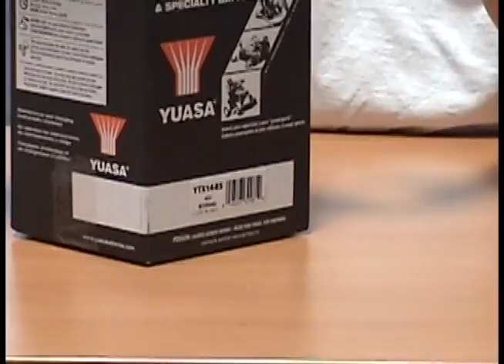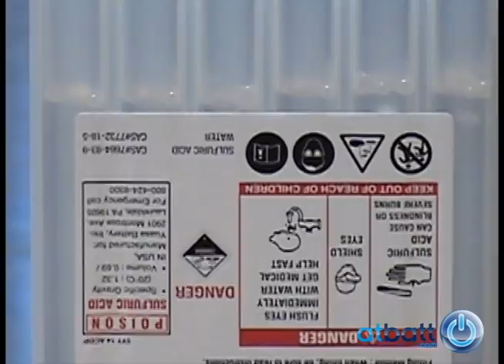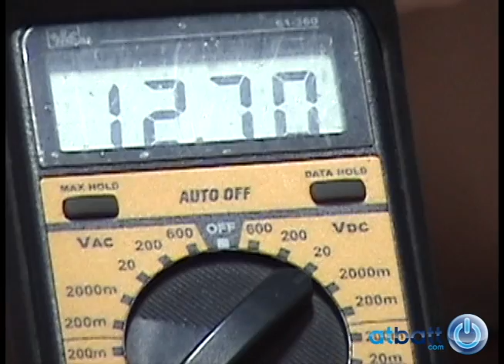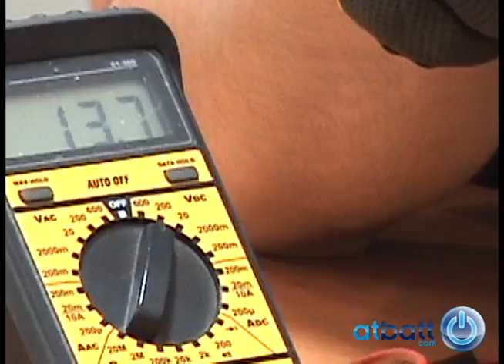How to Fill and Charge Yuasa YTX14-BS Motorcycle Battery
In this video we demonstrate how to prepare a brand new dry-charge Yuasa lead-acid battery for a motorcycle. Here we have the Yuasa YTX14-BS 12 volt battery. This battery is a sealed, maintenance-free, dry charge battery with an absorbed glass mat (AGM) separator and valve regulated vent system (VRLA). It has a capacity of 14Ah (amp hours) and 200 cold cranking amps (ccA) or 200A.

For best results wait "30min-1hour wait" between filling and charging motorcycle battery. This is to allow the acid to completely seep into the plates.